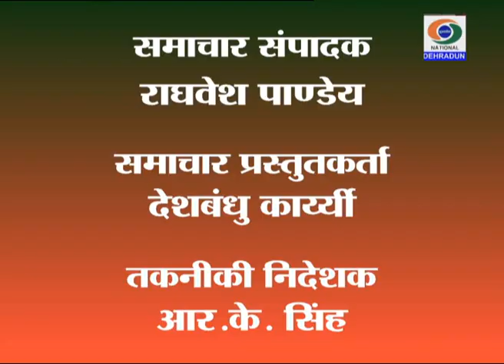DD NEWS UTTARAKHAND BULLETIN 06 JULY 2018